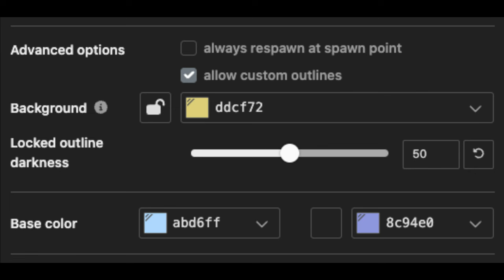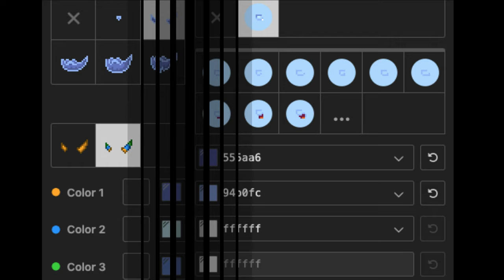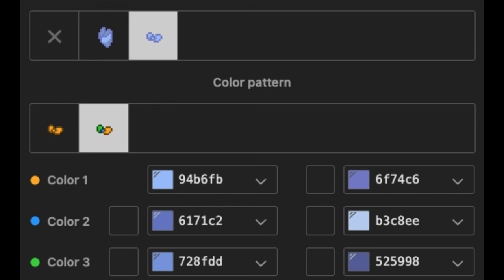🌚) Moon THE AMAZING DIGITAL CIRCUS : [ pony town skin ]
❜ ｡₊˚︶︶₊ ๑ ︶︶ ₊ ๑ ︶︶♡₊˚︶︶₊ ๑ ︶︶ ₊ ๑ ︶︶♡₊˚ ❜ ｡